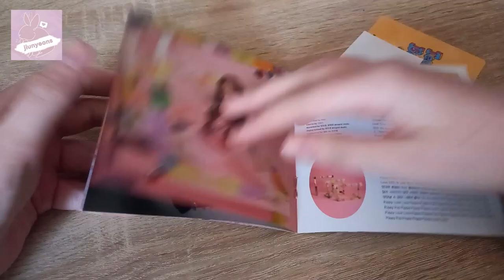unboxing STAYC TEDDY BEAR ALBUM (DIGIPACK version)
• tiktok (jiunyeons)
• instagram (jiunyeons)

i am making photocard & inclusions templates as well which you can find on instagram (jiunyeonstemplates) or twitter (jiunyeons)

Stay hydrated !